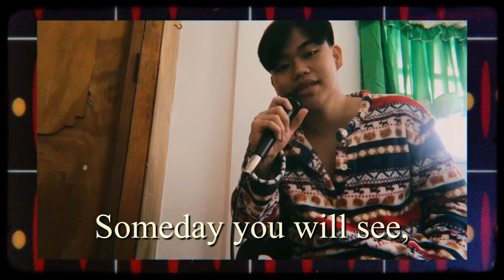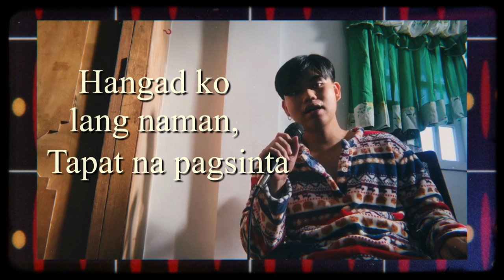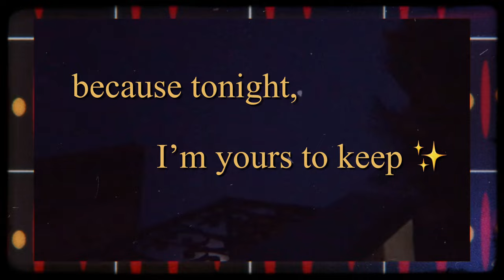rod balaan, Cessuee - Memory Found [Music Video]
The song-making process was actually pretty smooth, I made the song in 1 night through a couple’s photo on fb wearing Spider-man & MJ’s costume, the idea clicked tensely so I decided to make it more organized. As silent as the night, I managed to wrap my ideas peacefully into a simpler form. The song proudly explains itself through knowing one’s worth & I doubt that you will never know the story of the song after you listen to it. Choosing the right title was more challenging to me than creating the song itself lol, I gave this song a title that speaks about embracing every bit of memory that is kept inside of you like you’re a camera full of memories through conceptual emotions & unspoken words. What’s funny is I even ran into the term “memory card” for like 2-3 days before I came up with the title. In this generation, forcing love to work is common, especially for teenagers, so this song tackles about calming one's mind to not force things. It’s okay to be alone if you can learn how to love yourself, you’re not alone then, but if you do love yourself and you're in a relationship, then this song is also perfect 4 you!

written, arranged,
mixed & mastered
by rod balaan
Performed
by rod balaan & @CeSsuee
Art by rod balaan
Cassette visual by @unikko_ijo
Special tnx 2 @okpublishingltd